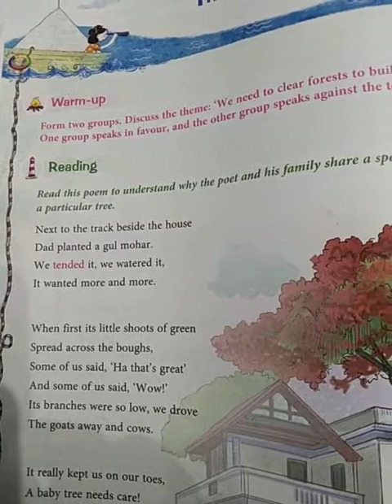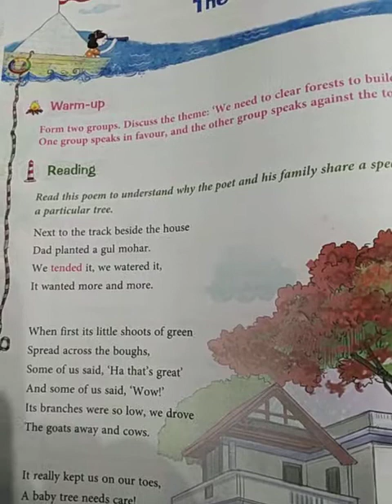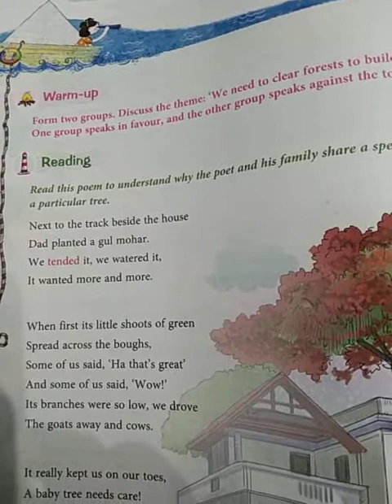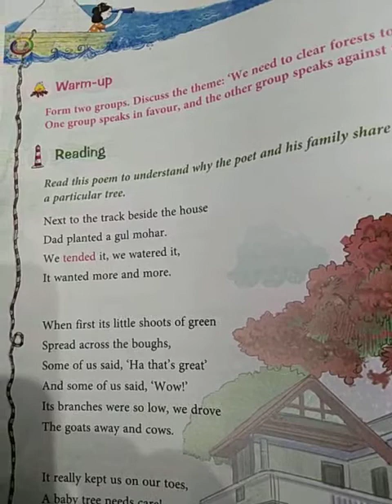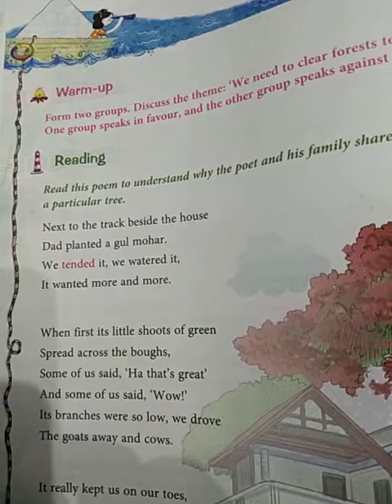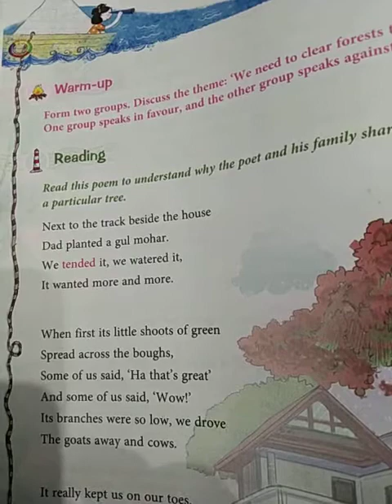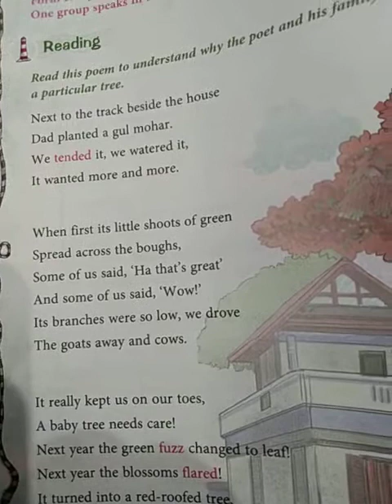' The Tree' by Keki N Daruwalla .. Class VI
Stanza wise explanation